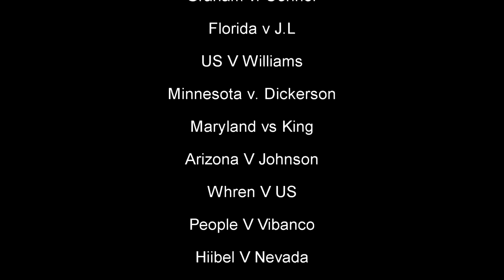laws EVERYONE should know (especially cops)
Case law is fun!

3300 N. Main St. D
PMB 282

*Gear*
Main Camera